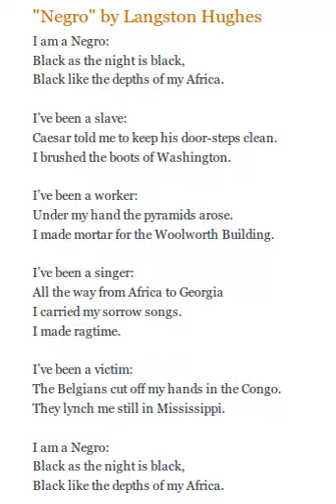Negro Poem Langston Hughes